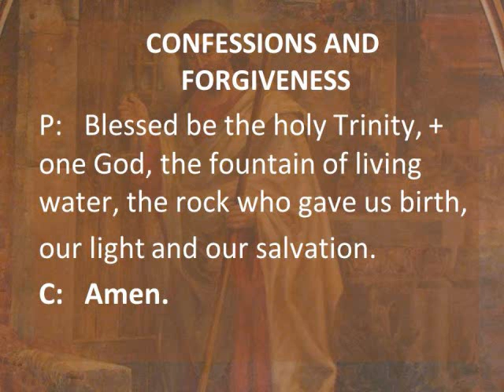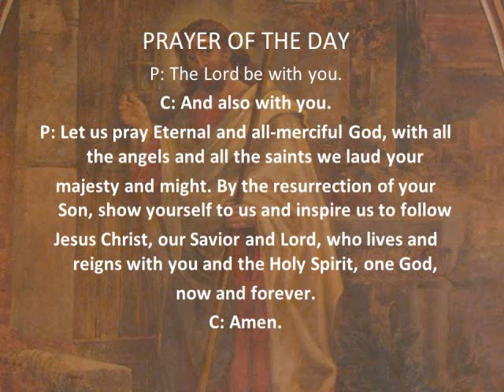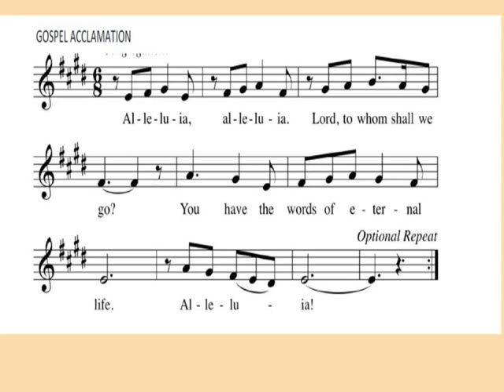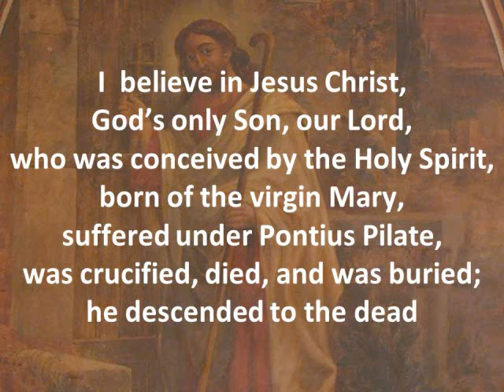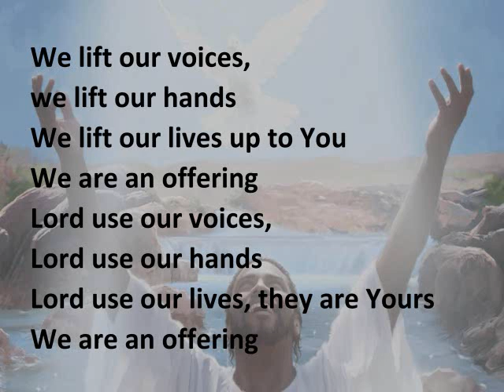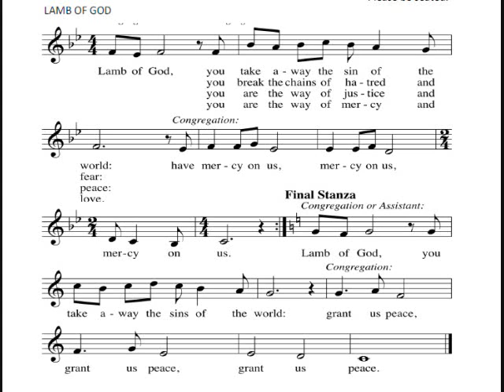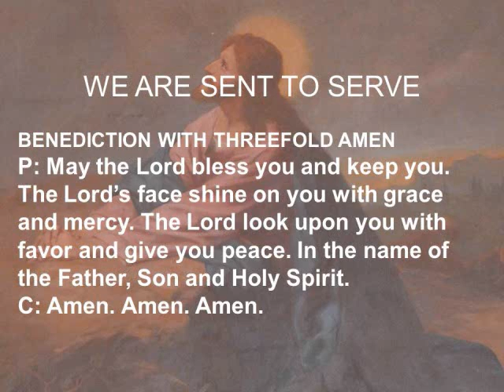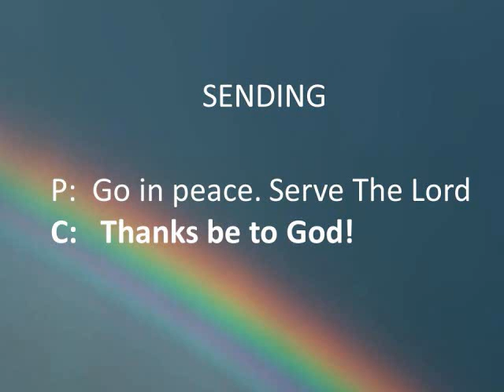Zion Worship 04 10 2016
Third Sunday of Easter
Sermon by Pastor Jerry Peterson
Zion Lutheran Church
925 Fifth Ave